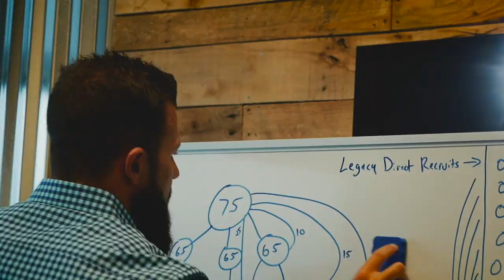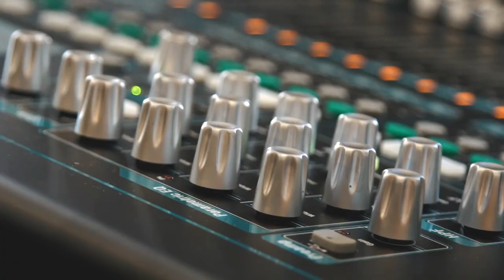All Good Things | My Living Legacy | Ep. 9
In this episode, Jonathan Parker talks to us about his experience in making the leap to a new entrepreneurial journey.